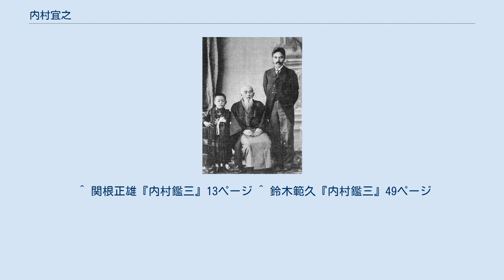内村宜之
内村 宜之（うちむら よしゆき、天保3年12月18日（1833年2月7日） - 明治40年（1907年）4月13日）は、日本の武士（高崎藩士）、儒学者。
内村鑑三の父で、幼名は金之丞。
内村金之丞宜之と表記することもある。
 天保3年（1832年）12月18日、宜之は内村家6代・長成の子として高崎城内に生まれ、後に家督を継ぐ。
御側頭取を勤めていたとき、藩主松平輝声は「強心隊」を編成して、藩の軍制を洋式に改革していた。
宜之も藩主に従っていたが、藩論が一致せず、藩主と共に江戸に移る。
 1861年3月22日、江戸小石川鳶坂上の武士屋敷で、妻ヤソとの間に、長男鑑三が生まれる。
その後、達三郎(英文学者)、道治、ヨシ、順也が生まれた。
明治維新後は、高崎藩所轄の陸前牡鹿、桃生、本吉の権判事と、石巻県少参事、登米県少参事、高崎県少参事を歴任する。
明治4年（1871年）、廃藩置県により、高崎県は他の9県と共に群馬県になる。
これ以降は公職に着くことはなく、元藩主大河内輝声（松平から改姓）の相手役を行った。
 晩年には、キリスト教の指導者になった息子鑑三の感化を受けて、クリスチャンになり、カナダ・メソジスト派の日本メソジスト教会下谷教会の会員になる。
 明治37年（1904年）11月11日の妻ヤソの死後は、長男鑑三が世話をする。
明治40年（1907年）東京府で死去する。
 江戸時代初期農夫であった内村杢兵衛至之は島原の乱で勲功を立てて、高崎藩の士分に取り立てられる。
 ^ 関根正雄『内村鑑三』13ページ ^ 鈴木範久『内村鑑三』49ページ